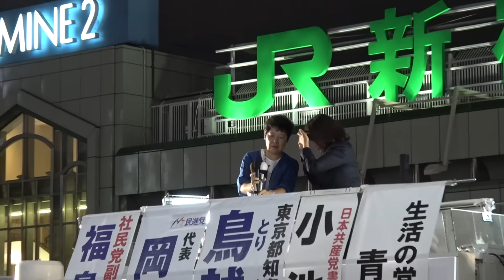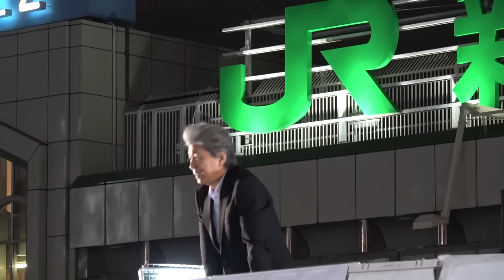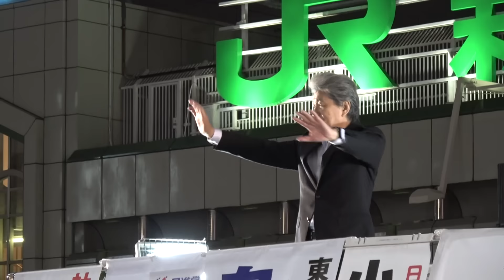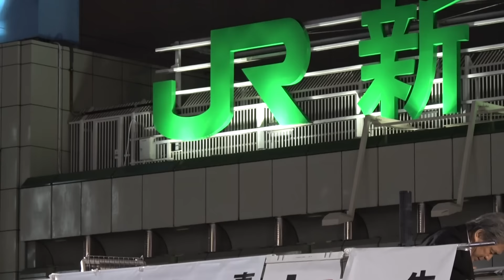〔手話付（途中より）〕【全編動画】鳥越俊太郎氏（東京都知事候補）最終街頭演説会『鳥越俊太郎候補＆応援弁士の最後の訴え！』2016.7.30@新宿バスタ前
2016/07/30 東京都知事選挙最終日 19：20より新宿バスタ前（JR新宿駅新南改札前）で行われた鳥越俊太郎東京都知事候補の最終街頭演説会での応援弁士と鳥越俊太郎候補の最後の訴えの様子です。
【応援弁士(登壇順）】
青木愛氏（生活の党と山本太郎となかまたち・参議院議員）
福島みずほ氏（社会民主党 副党首・参議院議員）
小池晃氏（日本共産党 書記局長・参議院議員）
山口二郎氏（市民連合・法政大学教授）
澤地久枝氏（作家）
岡田克也氏（民進党 代表・衆議院議員)
司会：西崎光子氏（東京生活者ネットワーク・都議会議員）